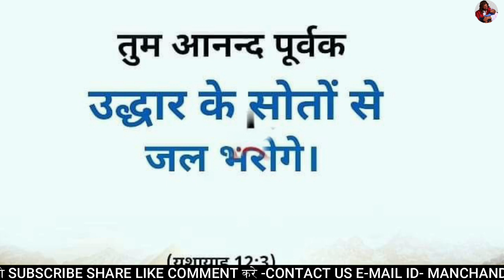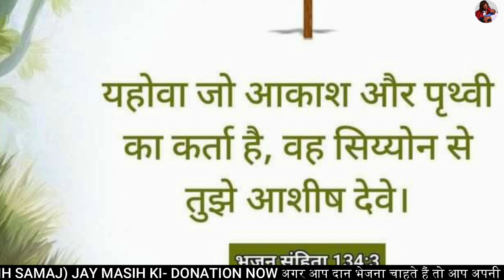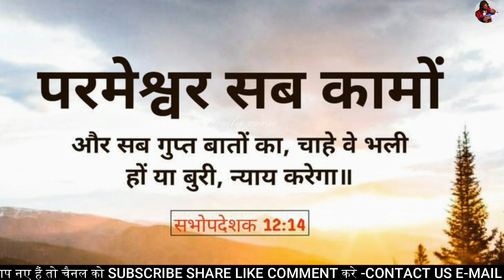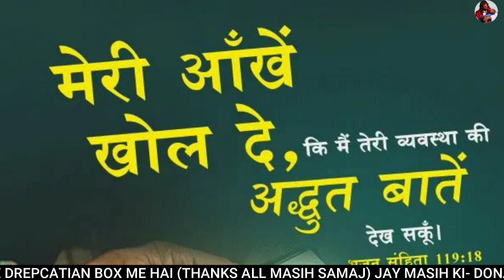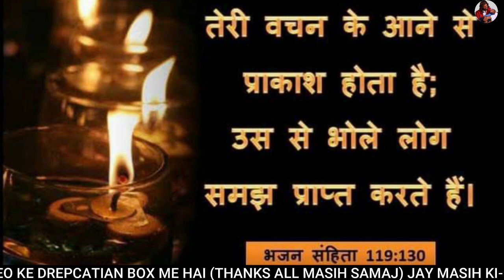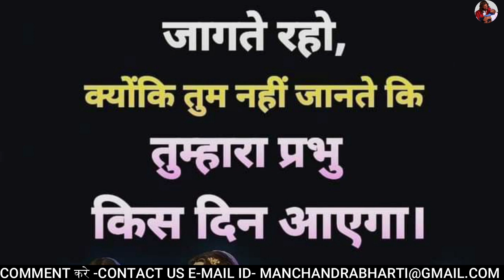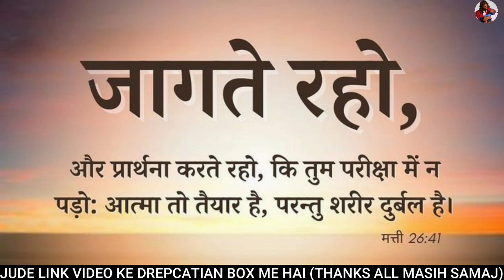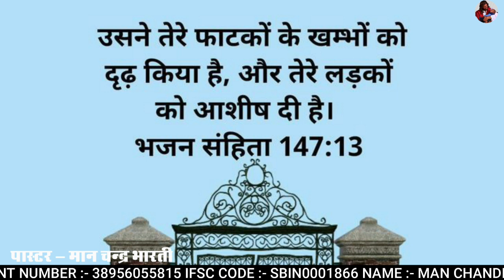NIGHT PRAYER | तुम्हारी कोई हानि नही होगी | BY MAN CHANDRA BHARTI